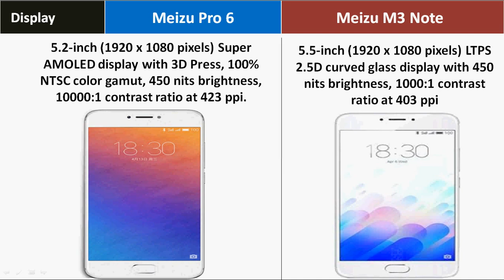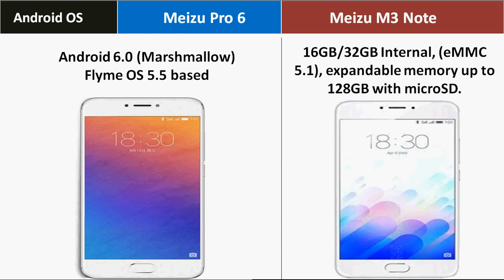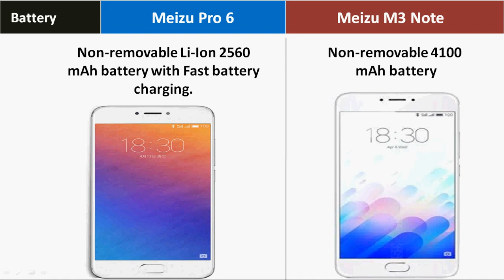Meizu Pro 6 Vs Meizu M3 note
Detailed comparison of the two smartphones Meizu Pro 6 Vs Meizu M3 note of Specifications, Cameras, RAM, Processor, Memory, Connectivity and other features - Which is best android smartphone for buy ?